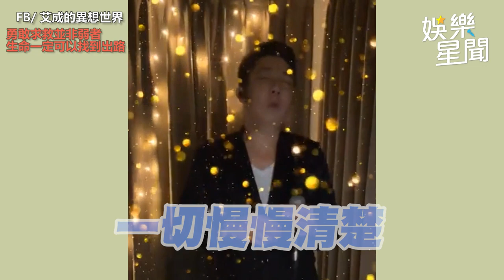一性格害王瞳怕懷孕 艾成曾有離婚念頭｜娛樂星聞